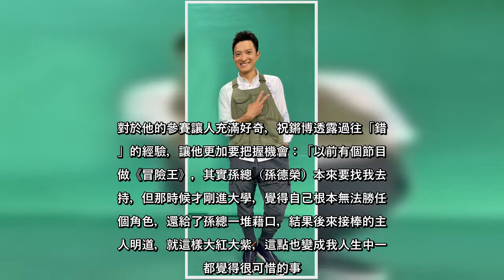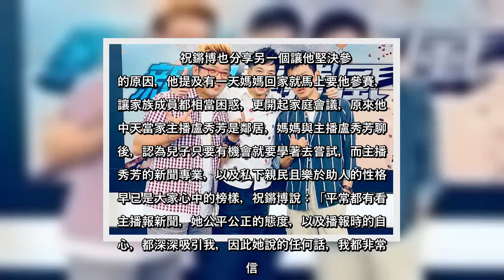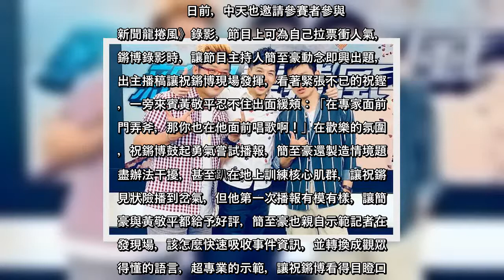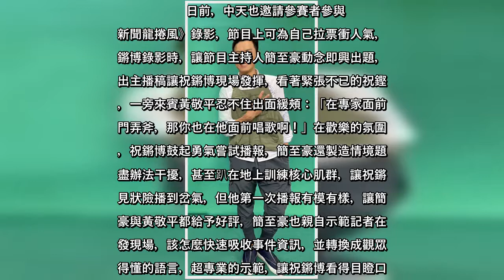✅ 第一屆《中天新媒體網紅.主播選拔大賽》每位參賽者都大有來頭，讓活動增添不少亮點，其中最令人意想不到的參賽者，就是音樂製作人祝鏘博，他的經歷受到評審青睞而獲選為「外掛祖」入圍者。對於他的參賽讓人充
✅  第一屆《中天新媒體網紅.主播選拔大賽》每位參賽者都大有來頭，讓活動增添不少亮點，其中最令人意想不到的參賽者，就是音樂製作人祝鏘博，他的經歷受到評審青睞而獲選為「外掛祖」入圍者。對於他的參賽讓人充滿好奇